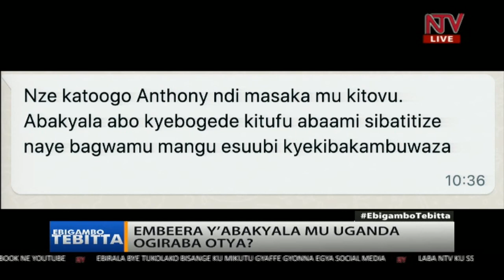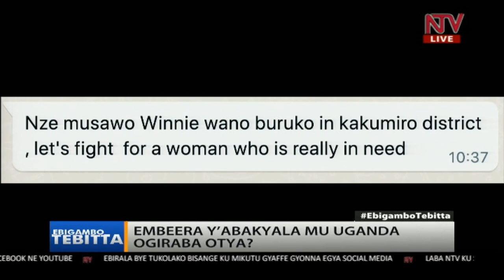EBIGAMBO TEBITTA :Embeera y'abakyala mu Uganda ogiraba otya ?